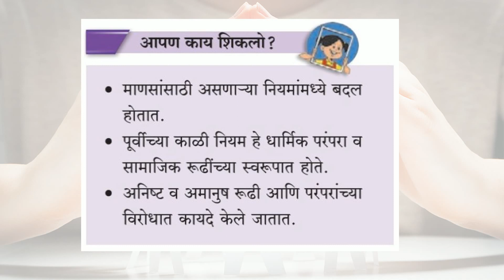इयत्ता ५वी इतिहास ( नागरिकशास्त्र ) lesson 2 part 4 ( जान्हवी ताई )